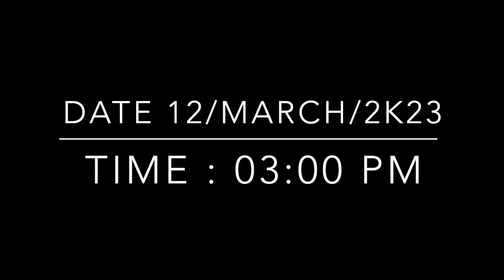Thireshar | Gandom Ka Fasal | vlogerlife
ASSALLAM O ALAIKUM
Walakium E ASSALLAM

Allah hafiz